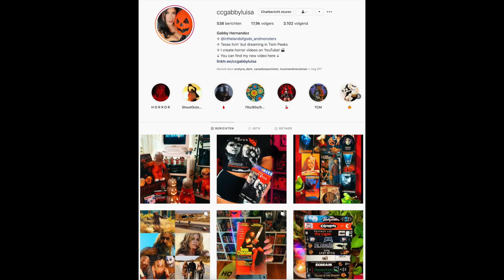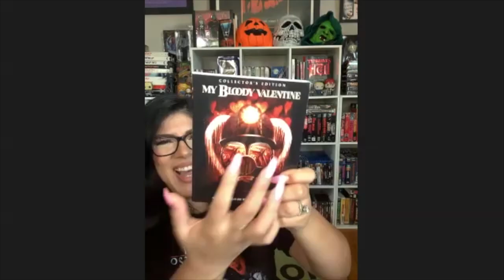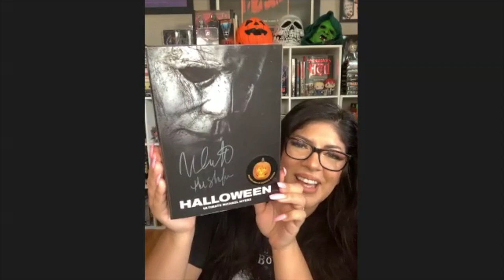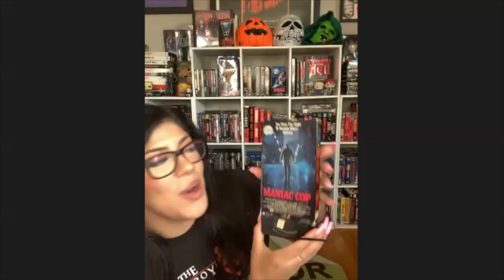Talking Horror With CCGabbyLuisa / Gabby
In the second episode of 'Talking Horror With' I'll be talking horror with the Gabby known as @ccgabbyluisa on Instagram.

We'll be talking the horror community, xenomorphs and lots more... Enjoy!